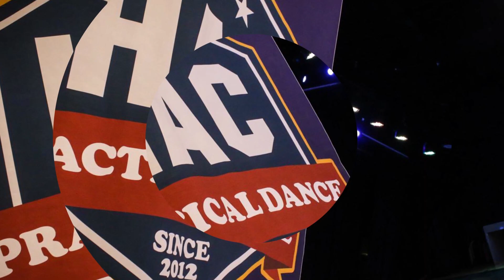[2부] 36 5°C @Dream Stage 2018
17학번 코레오그래피 팀 36.5°C입니다

학생들을 위한 학생들과 함께하는 즐거운 채널 실용무용계열.